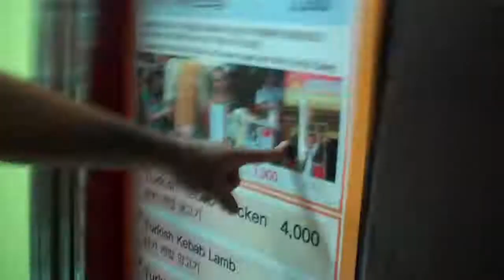Turkish Ice Cream Man Is the Ultimate Prankster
Funny Turkish Ice Cream Man Tricks - Pranks - Troll , 2017
Ice Cream Parlor Mans of Istanbul , Turkey are famous for their Funny Pranks with their customers .
Scream for ice cream - Trolling Customers

Ice Cream Rolls | kinder Joy - Super Surprise Eggs / Fried rolled ice cream roll chocolate with toys